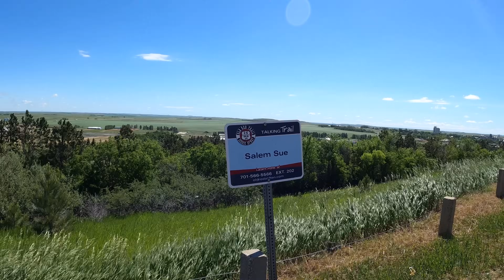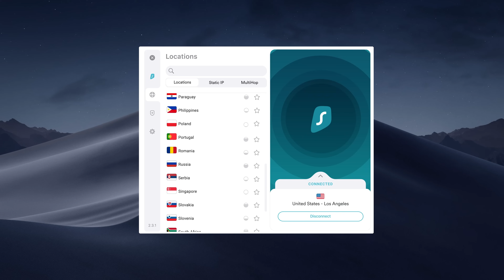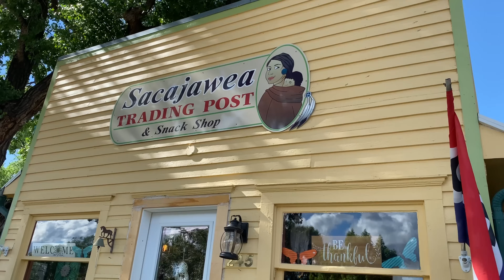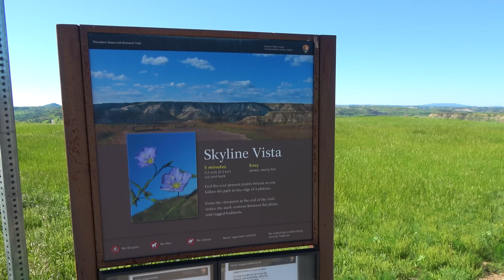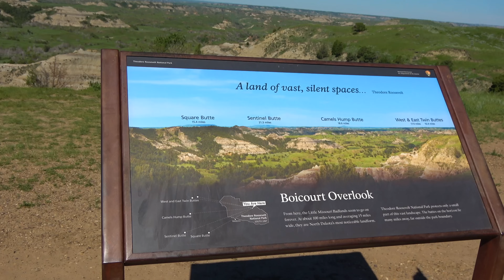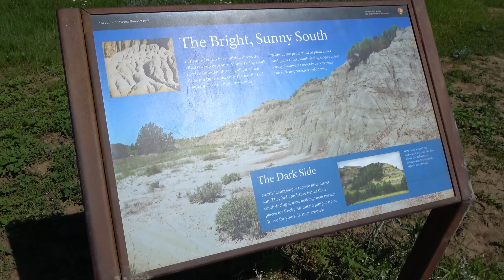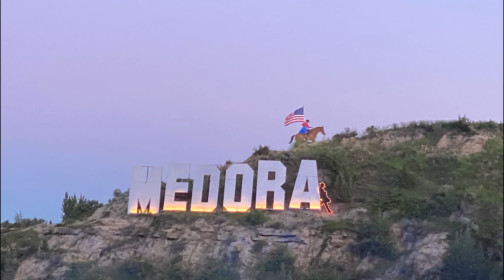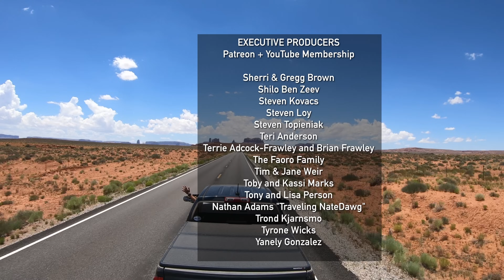The North Dakota Detour - Lewis and Clark - Episode 18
0:00 Teaser and intro
0:49 Driving to the West
2:47 Salem Sue
6:17 The Enchanted Highway
13:31 Painted Canyon
16:32 Surfshark (sponsored)
18:19 Medora
21:54 Theodore Rosevelt National Park (South Unit)
46:15 The Medora Musical
47:59 Theodore Rosevelt National Park (North Unit)
57:06 Epilogue

360 Camera: Insta360 ONE X2